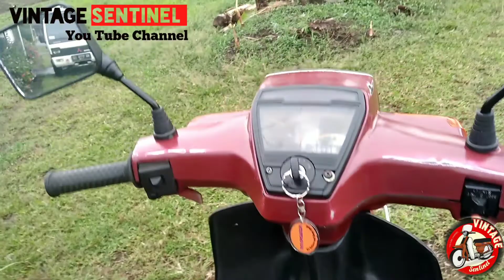Review Suzuki RC80 Original Warna Merah Langka ‼️DIJUAL ✅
hai guys ketemu lagi di visa  sentinel
 Suzuki RC series pertama kali hadir tahun 1982 dengan diawali munculnya Suzuki RC80. RC Series tercatat mampu bertahan hingga 2002, membuktikan bahwa RC Series mrupakan motor bebek 2-tak yang bertahan paling lama peredarannya.

Suzuki RC80
Tipe pertama yang diluncurkan oleh Suzuki Indonesia adalah Suzuki RC80 pada tahun 1982. Pada era itu, sebagian besar komponen masih diimpor dari Jepang. Saat itu Suzuki RC80 berhadapan langsung dengan kompetitor 2-tak lainnya yakni Yamaha V80 (robot).
Keunggulan Suzuki RC80 ditandai dengan tenaga yang besar, mekanisme perpindahan gigi yang lebih halus, dan stabilitas pengemudian yang sangat baik jika dibandingkan dengan Yamaha Robot. Namun sedikit Kelemahan utama jenis ini adalah masalah borosnya konsumsi BBM dan Oli samping jika dibandingkan dengan kompetitor tunggalnya tersebut.
dalam konten kali ini kami akan sedikit me review salah satu varian langka dari suzuki yaitu suzuki rc80 warna hitam.
pada masanya varian warna yg paling banyak beredar adalah suzuki RC warna Hitam , sehingga warna merah jarang kita jumpai saat ini , karena itulah varian suzuki rc80 warna hitam ini banyak diburu para kolektor motor 2tak.
motor suzuki rc80 ini kondisi mesin nya fit guys , jadi jika kalian meminang motor ini kalian tidak perlu lagi mondok di bengkel untuk sekedar berbenah kecil atau bahkan besar ,, karena mesin suzuki rc80 merah ini siap pakai dan halus mesinnya ,, selain itu indikator indikator pun nyala normal guys,,
indikator sein , klakson , lampu depan belakang  bahkan untuk stater Electric masih fungsi guys ,,namun jika mau lebih mantab bisa ganti aki dengan yang baru agar lebih keras tarikan listrik nya.
untuk masalah administrasi atau kelengkapan surat,, suzuki rc ini plat AD , stnk dan bpkb komplit guys, untuk pajak nyala alias aktif guys, jadi kalian tidak perlu pusing mikir biaya perpanjangan pajak lagi.
untuk body sebagian masih cat  original nya namun ada beberapa bagian yg sudah di spet , namun untuk mika mika dan reflektor maupun holder masih original bawaan guys,,
secara umum motor ini sangat recomended,  jika kalian berminat untuk harga dan kondisi lebih jauhnya  silahkan kontak saja pemilik nya , namanya mas agus  ,lokasi nya ada di ngluar Magelang jateng , silakan wa langsung saja di 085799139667